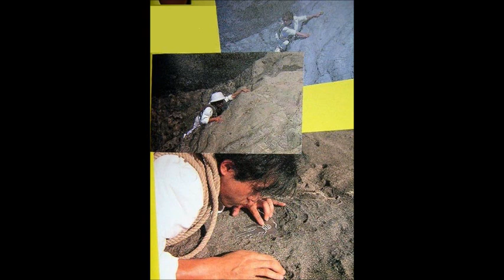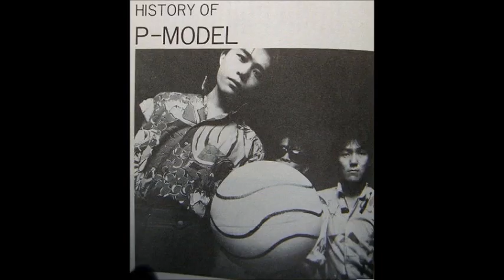P-Model Frozen Beach from "SCUBA Cassette-Tape"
This original music source was released by Cassette-Tape with Booklet in 1984.

"SCUBA Cassette-Tape" Track List
1.FROZEN BEACH
2.BOAT
3.NANAFUSHI-OTOKO(Phasmid Man)
4.OHAYO-II(Good Morning II)
5.LOOPING OPPSITION
6.REM SLEEP
7.FISH SONG
8.SCUBA - instrumental

Frozen Beach
Music and Words by Susumu HIRASAWA, Arr.by P-model.

であいのばしよはそもこのふろーずんびーち
きみときょういとけいいでかんがえる
あしたからのできごとのまえぶれに
こだいのなみだひとつもながさせて
嗚於

ふたりのかげのおちていくさき
うみのげんしとぶんしにはじをしる
かこしりあうひとだけにおもいだす
かがくといのりのはざまふろーずんびーち
嗚於

なかふかまるほどにきえるくちかず
ゆめのあいずとひみつでいきをつく
あといくつのうつつをおもいながら
とけたうみのそこできみにあえるか？
嗚於